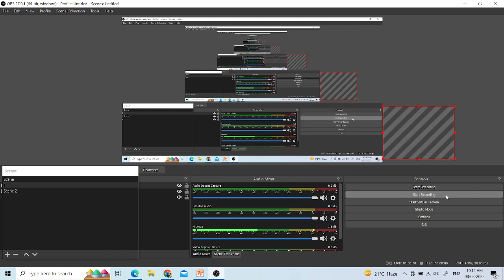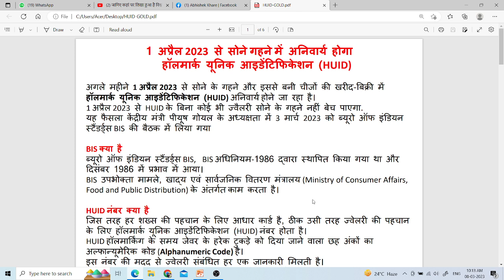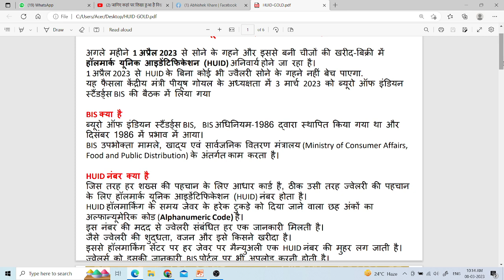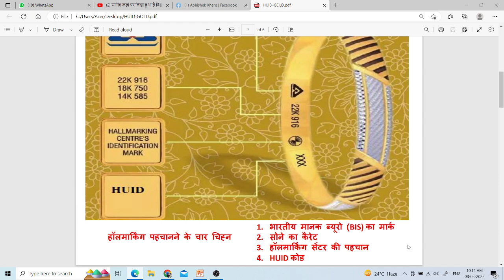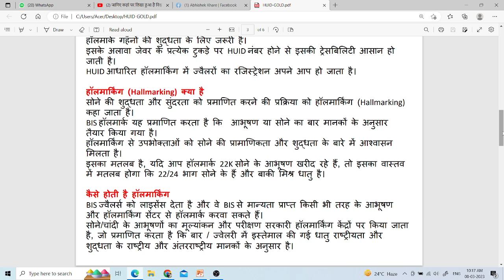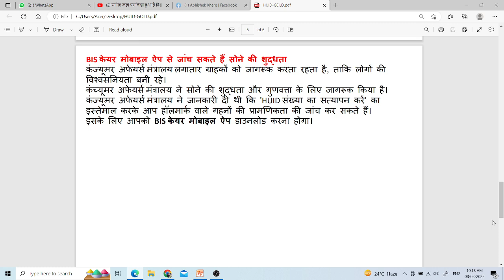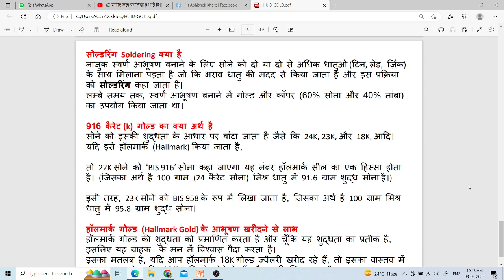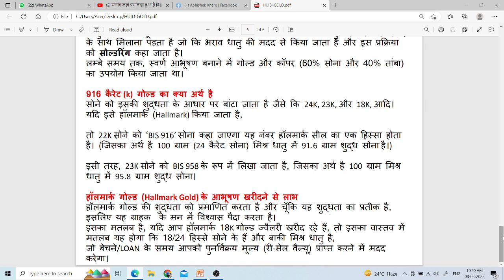सोने गहने में अनिवार्य होगा हॉलमार्क यूनिक आइडेंटिफिकेशन (HUID) | HUID no. will be Mandatory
Title:-  सोने गहने में अनिवार्य  होगा  हॉलमार्क यूनिक आइडेंटिफिकेशन (HUID) | HUID no. will be Mandatory
Channel About:-
ABHISHEK KHARE
He is MP's most experienced consultant since 1996 for MPPSC exams and also a Career Counselor for  Civil Services (IAS) and State Services (MPPSC) exams.
Also included in Limca Book of Records-2016 (Literary Category)
Achievements- Hundreds of their students (including MPPSC Toppers) were selected in various state and civil services and various central government, Service exams too.